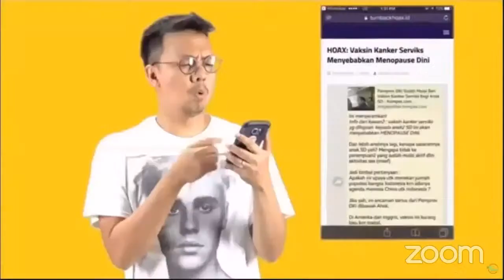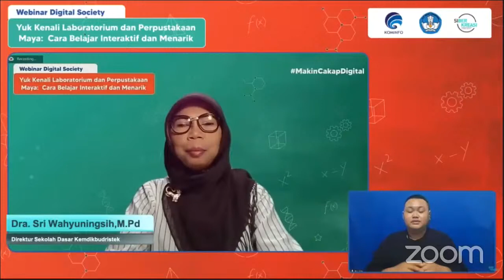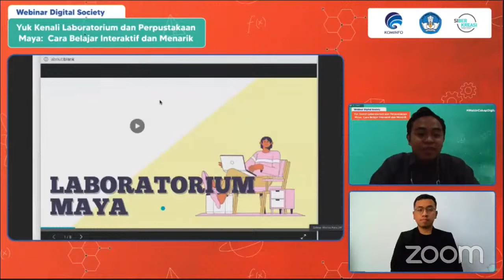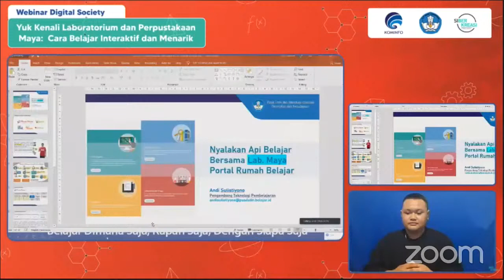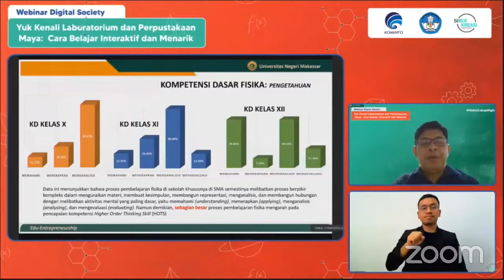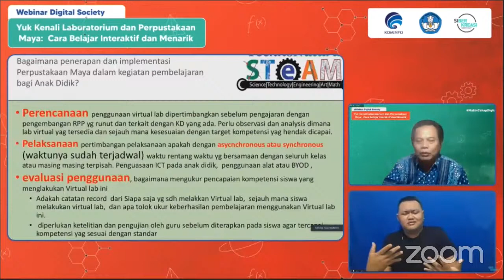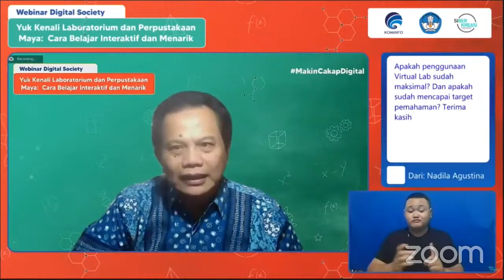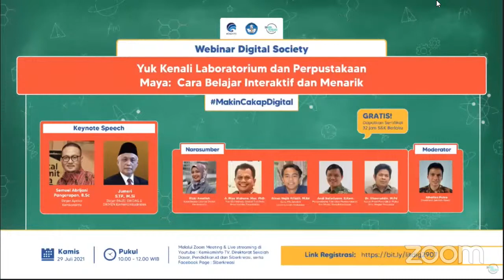Webinar Yuk Kenali Laboratorium dan Perpustakaan Maya: Cara Belajar Interaktif dan Menarik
Yuk Kenali Laboratorium dan Perpustakaan Maya: Cara Belajar Interaktif dan Menarik

SahabatSekolahDasar, Kementerian Pendidikan, Kebudayaan, Riset dan Teknologi melalui Direktorat Sekolah Dasar bersama Siberkreasi Kementerian Komunikasi dan Informatika mempersembahkan webinar digital society, mengupas tentang laboratorium dan perpustakaan maya sebagai alternatif pembelajaran yang interaktif dan menarik, webinar akan diselenggarakan pada
🕹️ Live Streaming YouTube Channel Direktorat Sekolah Dasar
📝 Registrasi: s.id/litdig2907

Keynote Speech:
1. Semuel A Pangerapan, B.Sc (Dirjen Aptika Kominfo)
2. Jumeri, S.TP, M.Si (Dirjen PAUD, Dikdas dan Dikmen Kemendikbudristek)

Narasumber:
1. Rizki Ameliah (Koordinator Literasi Digital, Kemenkominfo)
2. A. Riza Wahono, M.Sc, P.hD (Top 50 Finalists, Global Teachers Prize Varkey Foundation)
3. Ainun Najib Alfatih, M.Ed (Guru IPA Sekolah Lentera Kasih Makassar)
4. Andi Sulistiyoni, S.Kom (PTP Ahli Muda, Kemendikbudristek)
5. Dr. Khaeruddin, M.Pd (Ketua Prodi Pendidikan Fisika Univ. Negeri Makassar)

Moderator:
Alhafiza Putra
(Direktorat Sekolah Dasar)

E-sertifikat 32 jam dapat diperoleh jika SahabatSekolahDasar mengikuti 8 seri webinar digital society ini. Nantikan judul-judul menarik seri webinar selanjutnya.

Yuk gunakan kesempatan mengikuti webinar sebaik mungkin dan infokan ke sekolah-sekolah lainnya agar tidak ketinggalan webinar ini 😉